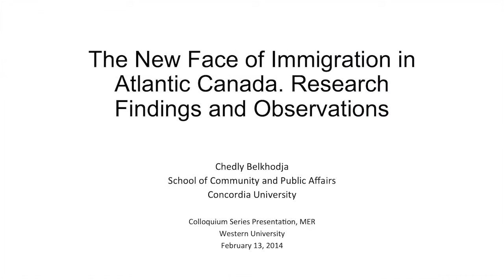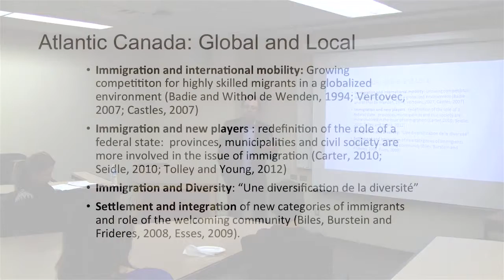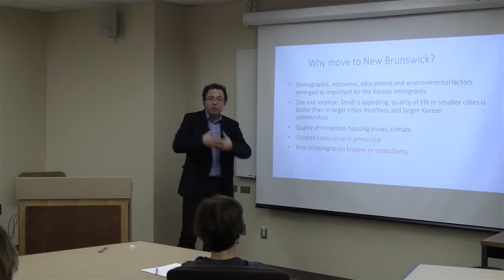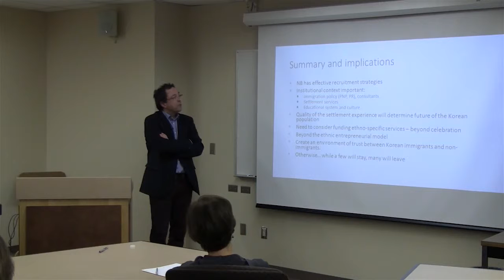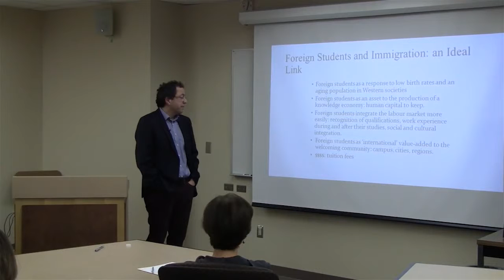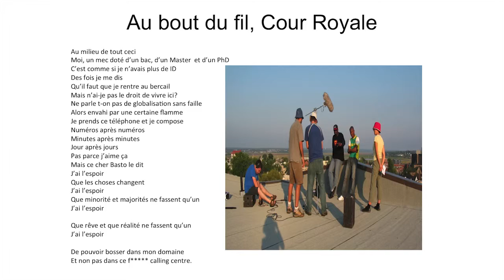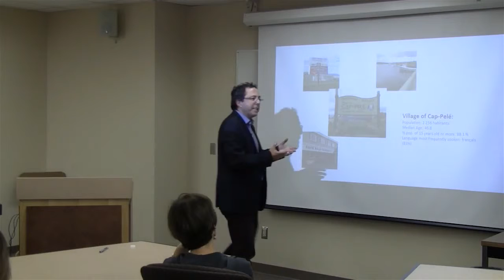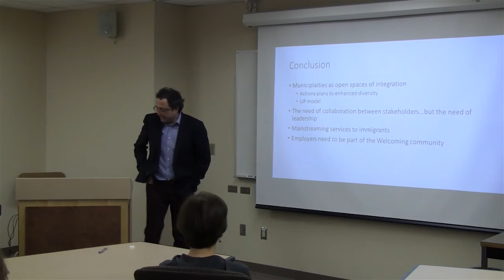Chedly Belkhodja - The New Face of Immigrants in Atlantic Canada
Title: The New Face of Immigrants in Atlantic Canada: Research Findings and Personal Observations

Speaker: Dr. Chedly Belkhodja, Professor and Principal of the School of Community and Public Affairs, Concordia University

Location: Collaborative Graduate Program in Migration and Ethnic Relations, Western University